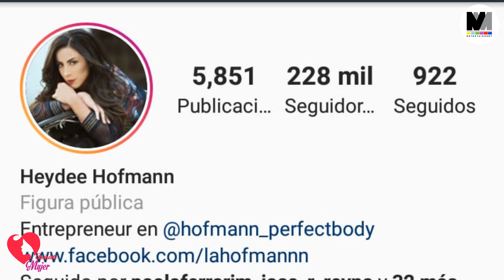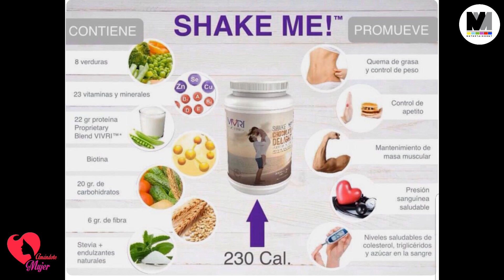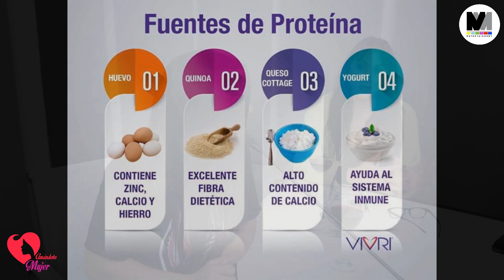Amándote mujer invitados Heidi Hoffman, Grethel Hoffman y Antonio Hernández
Hoy en AmándoteMujer platicaremos con Bianka Estrada de "Gluteox", con
Heidi y Grethel Hofmann
una historia de vida exitosa, Vivri y fajas Hofmann